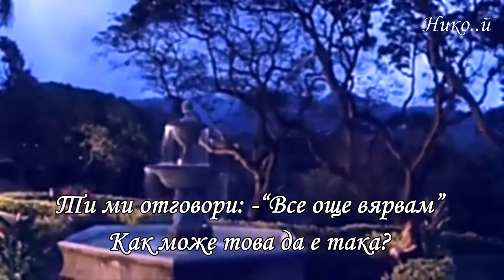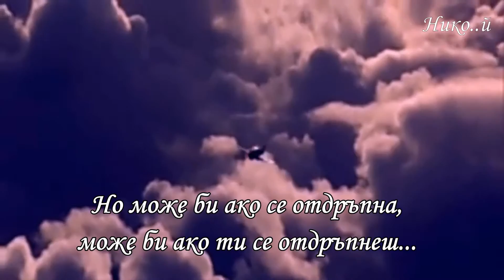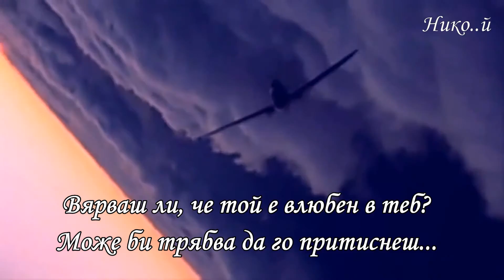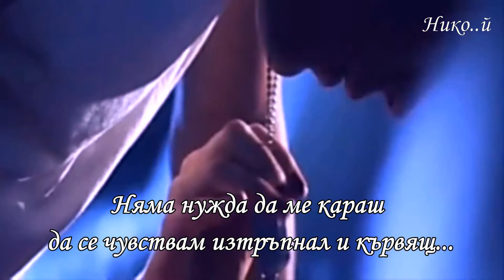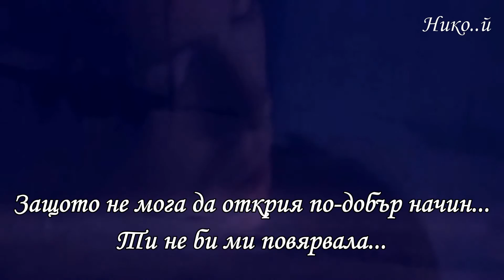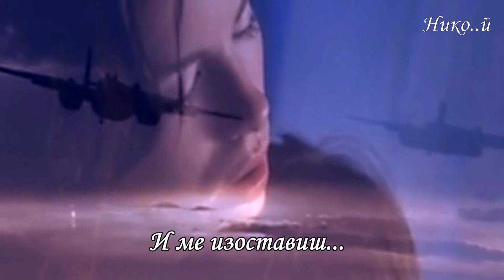Shadows Past - Believe (Превод)